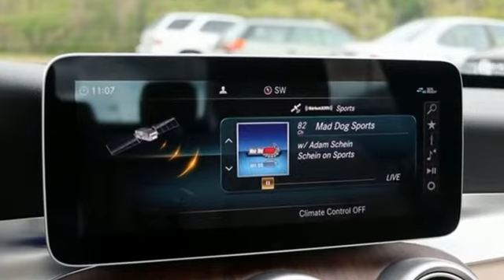New 2020 Mercedes-Benz C-Class Silver Spring MD Washington-DC, MD J00872 - SOLD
Year: 2020
Make: Mercedes-Benz
Model: C-Class
Trim: C 300
Engine: 2.0L I4 Turbocharged
Transmission: 9-Speed Automatic
Color: Silver
Interior: Silk Beige
Stock #: J00872
VIN: W1KWF8EB7LR588356

Address:
3301 Briggs Chaney Rd.